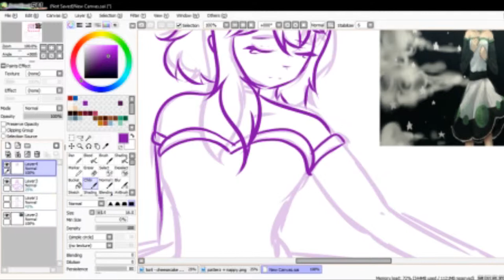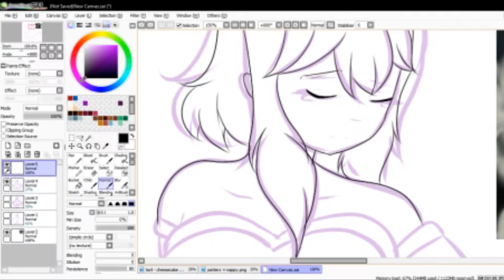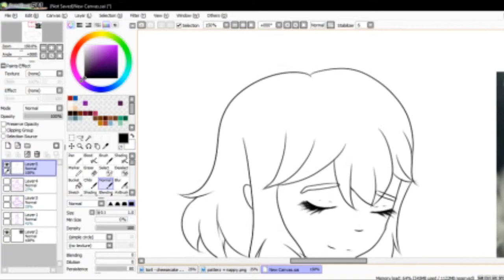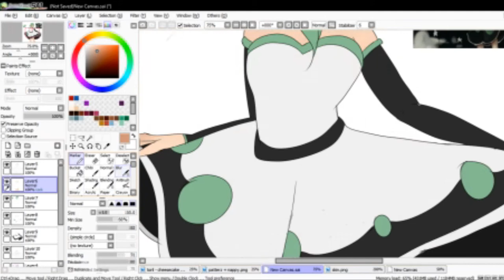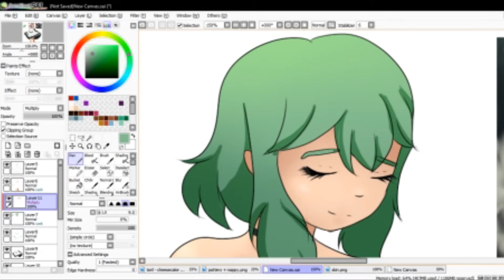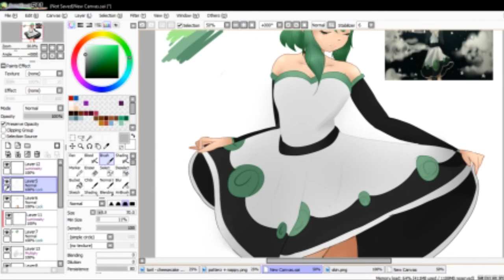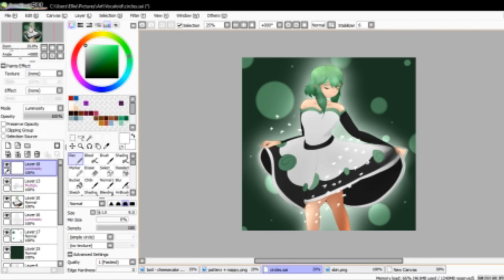【Vocaloid】Circles【Speedpaint】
Circles, in circles, I go around, looking for something that can't be found

Back with another speedpaint so soon?? I know, it's pretty nuts, huh? But, wow, I love this song so much and the aesthetic with it and just!! I needed to draw art!